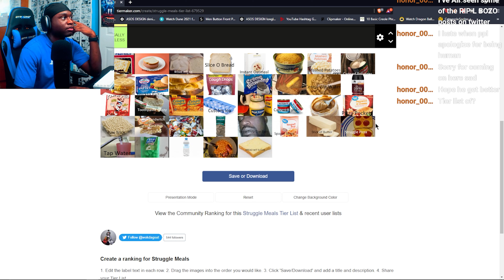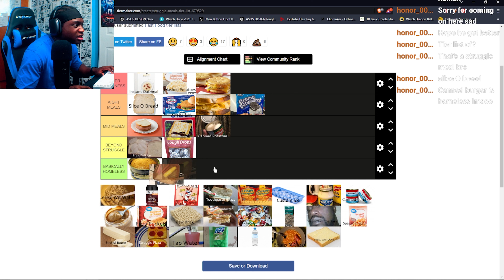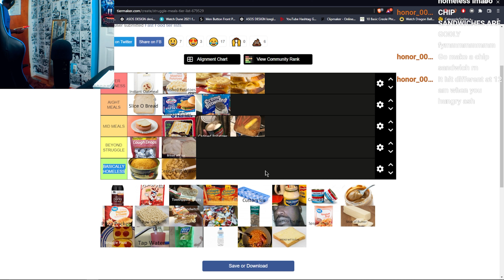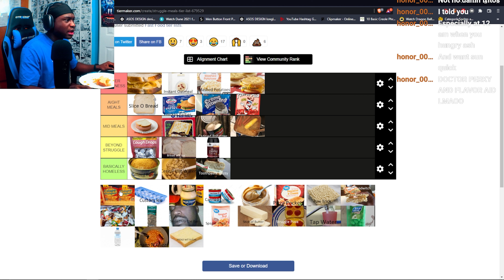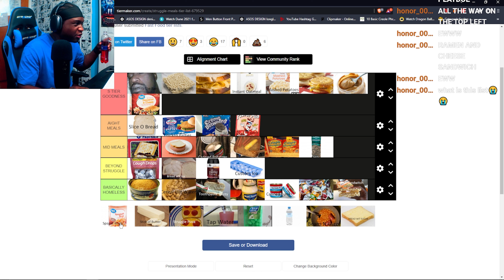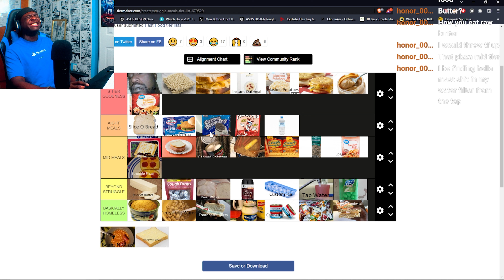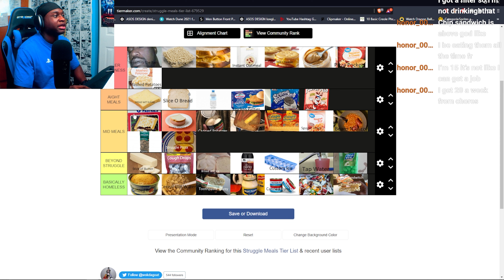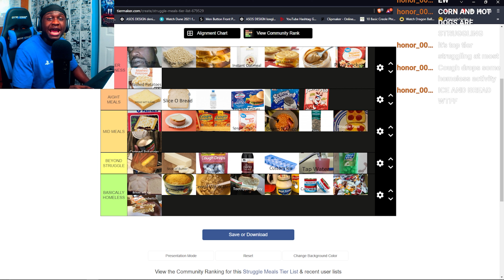I RANK THE BEST STRUGGLE MEALS WITH MY CHAT!!! (FUNNY VIDEO)